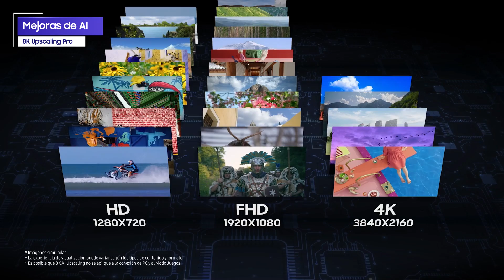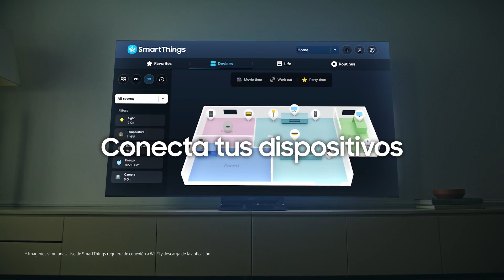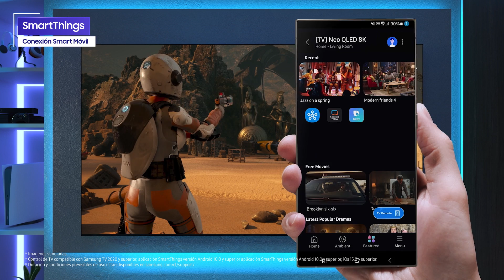¿Por qué Samsung?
Una nueva era de televisores Samsung AI TV.